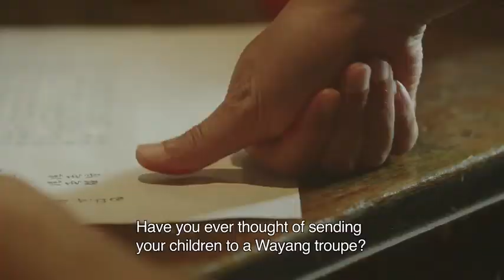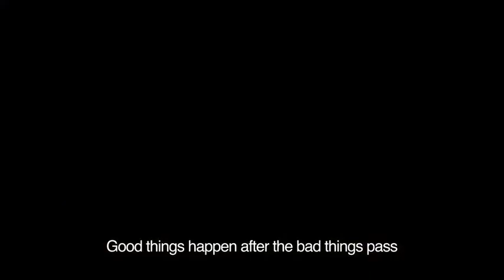ACA 2021 | Nominations | Titoudao Inspired by the True Story of a Wayang Star 티토우다오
Titoudao Inspired by the True Story of a Wayang Star | Mediacorp TV Singapore Pte Ltd
3rd Asia Contents Awards, Oct 7th, 2021